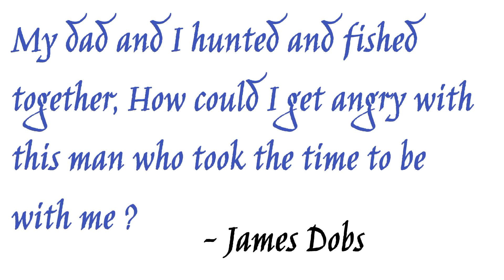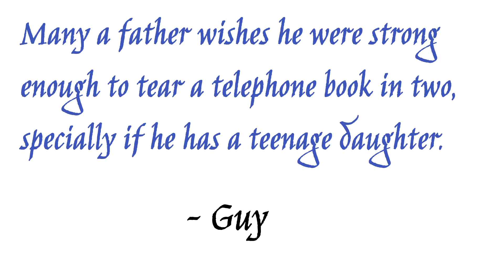Quotes on Father & Children l James Dobson l Lord Rochester l Guy Lombardo l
Quotes on Father & Children lJames Dobson l Lord Rochester l Guy Lombardo l
Arabic Proverbs
What is common noun ?
Types of noun
Examples of common noun.
Word Meaning l preposition l English word hindi meaning l#english